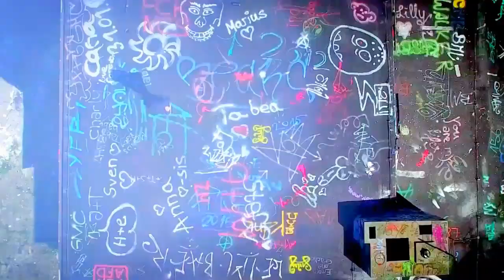JustSomeMotion (JSM ) / DJ X - KZ - Autumn Rain /(поддержите канал) - СБ 2202 2036 9848 5044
Для поддержки канала СБ 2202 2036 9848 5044